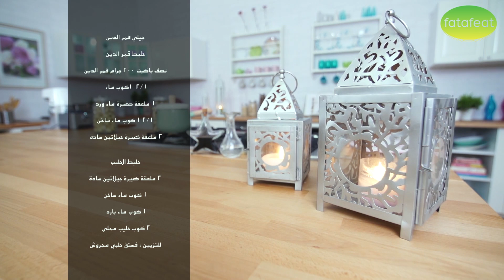طريقة عمل حلى قمر الدين مع منال العالم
اصنعي اليوم حلى قمر الدين مع الشيف منال العالم

حول فتافيت

فن الطهي، فن الطعم الجيد والحياة الجميلة. برامج، وصفات، و نصائح المطبخ